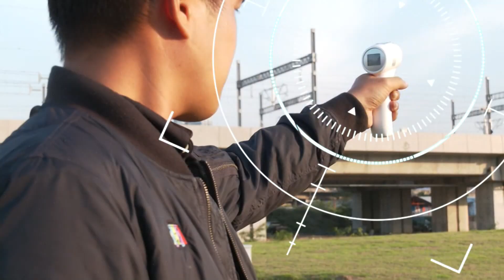มีกล้องก็ไม่สน โจรเนียนฉกไอโฟนหนี | ชินสแกนโกง I EP.442